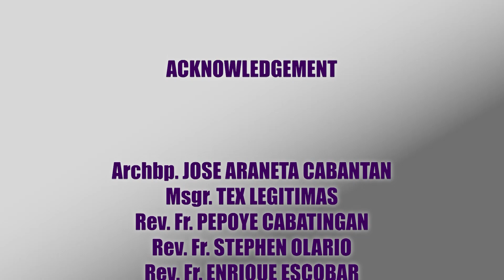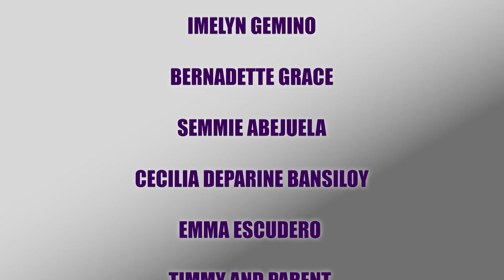The Ordination to the Sacred Order of Deacons